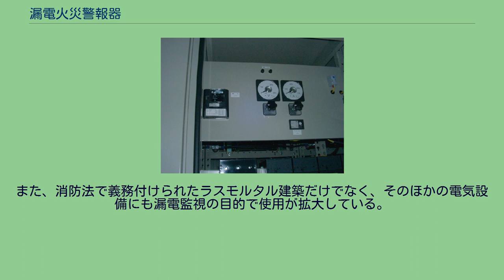漏電火災警報器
漏電火災警報器（ろうでんかさいけいほうき）とは、消防法により定められた消防用設備の一つであり、漏電を検知し警報を発報する装置である。
ラスモルタル仕上げの木造建築などで、電源引き込み口貫通部の絶縁が破れ、そこからラスの金属部に漏電すると、ラスの電気抵抗による発熱により木造部分が加熱されることで火災発生の原因になる。
漏電火災警報器は、このような火災を予防するため、漏電が発生したら自動的に警報を発報し、関係者に報知するための設備である。
(技術規格 第二条の一) 変流器と受信機から構成される。
原理や構造は受電設備に用いられる零相変流器と同じであり、外形も似ている。
（もちろん使用目的も使用電路の電圧や電流も大きく異なるので兼用は不可能である） 受信機は、定格電流六十アンペア以下の電力線のみに使用するものを二級、その他のものを一級としていた(旧技術規格 第三条の二) が、消防法の改定に伴う2013年の規格改定によりこの区分はなくなった。
漏電火災警報器は 消防法施行令（昭和36年政令第37号）第7条第3項第2号において、警報設備の一つとして、設置基準、技術基準等が規定されている。
キュービクル内に設置された漏電火災警報器(左側の黒い装置) 上の受信機と対になった変流器。
キュービクル下部に設置され、中性点接地線が貫通している 漏電火災警報器の設置基準は、消防法施行令第22条各項（漏電火災警報器に関する基準）において規定されている。
おおむね、壁、天井、床などの下地が準不燃材料以外の材料(具体的には木材がほとんど)で構成され、その上に金網(ラス)を貼った構造の建築物が設置対象になる。
通常の防火対象物であれば、そのような構造であっても、設置義務があるのは延べ面積がある程度大きい建築物のみである。
ただし、特別防火対象物(ただし消防法施行令別表第1の第9項 (公衆浴場)を除く)であって、かつ契約電流容量50アンペアを越えるような対象物においては面積に関係なく設置義務がある。
(消防法施行令第22条第1項第7号) また、消防法における防火対象物に集合住宅以外の一般の個人住宅は含まれていないため、個人住宅においては漏電火災警報器の設置義務はない。
なお、消防法における設置義務はないものの、マンションなどのキュービクル内に絶縁監視を目的として漏電火災警報器が設置されることもある。
また、装置の技術規準については「漏電火災警報器に係る技術上の規格を定める省令」（平成二十五年三月二十七日総務省令第二十四号）で規定されている。
自動火災報知設備などの消防用設備には、技術基準を満たした装置を認定するための型式検定制度があり、検定対象となる設備は消防法で規定されている。
以前は漏電火災警報器も型式検定の対象機器であったが、消防法の改正により、2014年4月1日をもって「自主表示品」に移行した。
自主表示品としての規格に適合している旨の表示がない漏電火災警報器を販売・工事使用はできない。
型式検定等の業務は、警報機のメーカーで構成される漏電火災警報器工業会によって行われていたが、2005年に漏電火災警報器工業会が解散したため、これらの業務は日本火災報知機工業会に引き継がれている。
法律上、漏電火災警報器を設置が義務づけられている防火対象物では、設置工事・点検などに際して、通常の消防用設備と同様に所轄の消防署に工事計画書や点検結果報告書を提出することが義務づけられている。
点検は特別防火対象物においては年2回、それ以外の対象物は年1回行うことになっており、点検・整備には消防設備士乙種第7類の資格を持つものがあたらなければならない(消防法施行令第36条の2第2項、消防法施行規則（昭和36年自治省令第6号）第33条の3第3項)。
なお、設置については第二種電気工事士以上の資格が必要である。
設置のための細目は、消防法施行規則第24条の3各項（漏電火災警報器に関する基準の細目）に規定されている。
点検においては、外観目視による点検の他に、動作試験が必要とされる。
動作試験は受信機の変流器信号入力端子に、動作試験電圧を加えることで行う。
漏電を検知する原理は漏電遮断器と同様であり、回路的に大きな違いはない。
しかし漏電遮断器が漏電の発生を検知したら電源を遮断することを目的としているのに対し、漏電火災警報器は警報を発することが目的であるため、漏電を検知しても、電源を遮断する必要はない。
もっとも、漏電火災警報器により漏電が検知されたとき同時に電路を遮断する動作をさせることは...